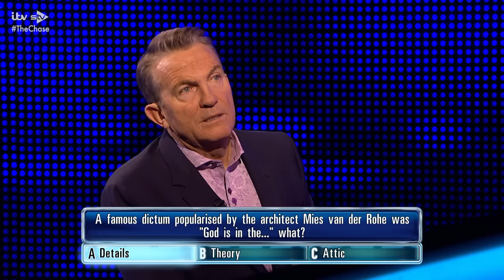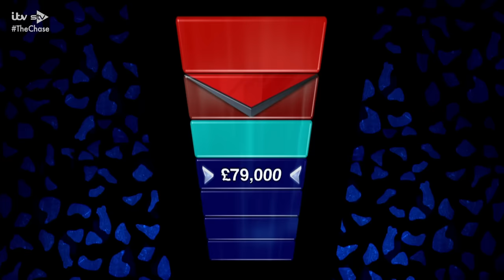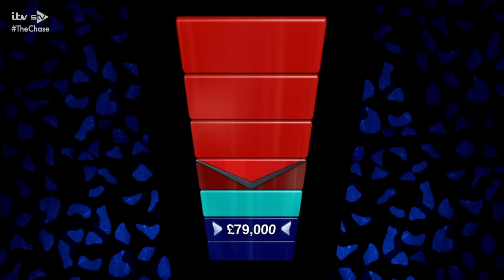INSANE £79,000 CHASE vs THE SINNERMAN... 😱